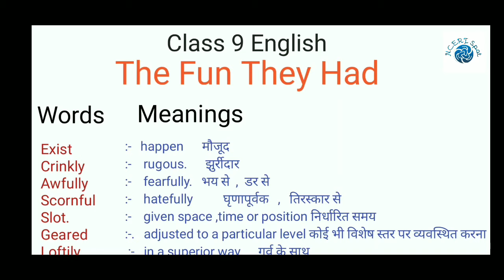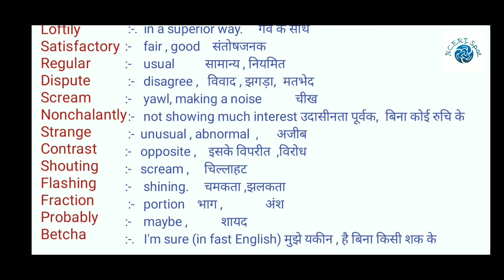Class 9 English the fun they had word meaning|| ncert solutions for class 9 english chapter 1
Class 9 English the fun they had word meaning
NCERT solutions for class 9 English Chapter 1

Hi Everyone,
This video is about class 9 english the fun they had word meaning. In this video I have explained all important word meaning of ncert solutions for class 9 english chapter 1.
I hope you like this explanation.

class 9 english the fun they had question answer